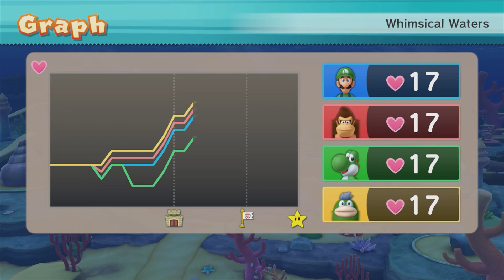Mario Party 10 (Whimsical Waters) #238 Bowser vs Luigi - Spike - Donkey Kong - Yoshi (Player 1)